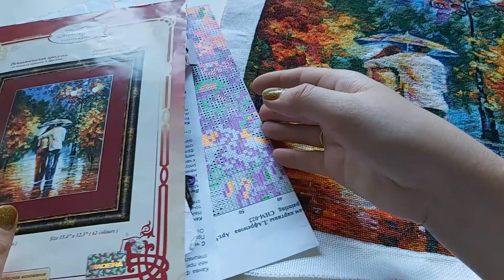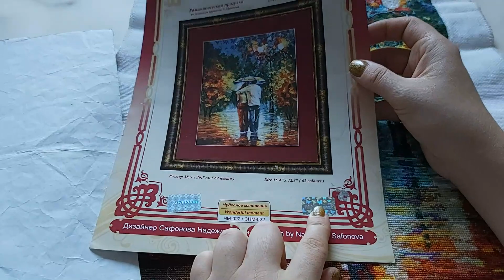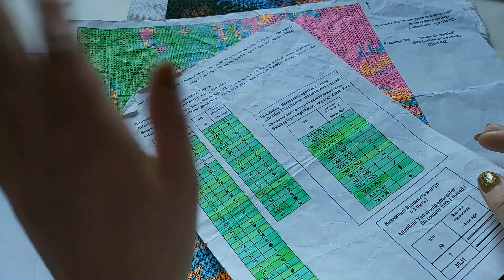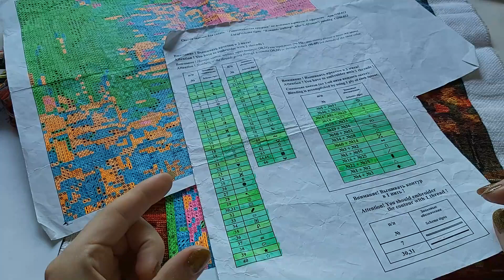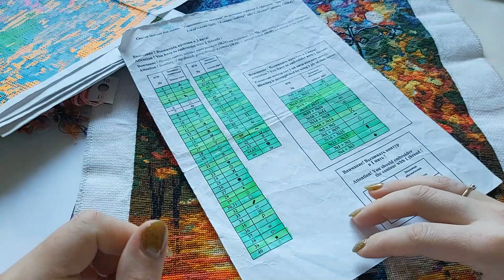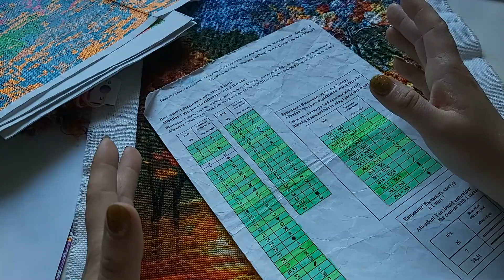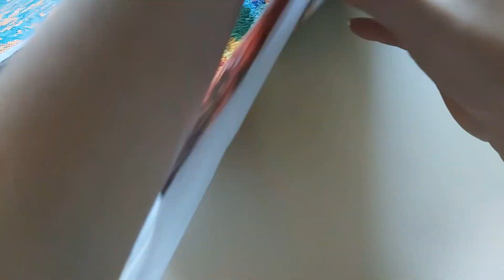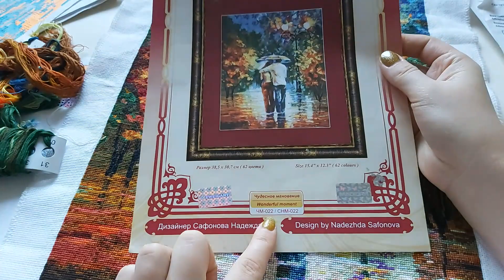"Романтическая прогулка" от фирмы Золотое Руно. Финиш вышивки крестом и обзор процесса. Повтор видео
Повторно выкладываю видео, потому что в первый раз что-то пошло не так!

Привет, любители вышивки!

Наконец, я ее закончила. Очень долго вышивала, но она того стоила.

Все нюансы процесса рассказала Вам в видео. Как Вам эта работа?

Желаю всего самого хорошего! Удачи!